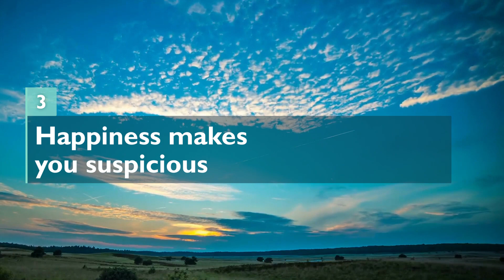Are YOU Still Struggling With the Aftermath of a Trauma You’ve Experienced?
Traumatic experiences carry a heavy weight. The initial threat to life and limb is not over with the mere survival of these situations. Trauma victims frequently report that the real struggle takes place after the fact. It doesn't matter whether it's a tragic accident, a natural disaster, a violent crime or physical and psychological abuse. Trauma can take many forms and have a lasting impact on the rest of our lives in just as many ways. It sits so firmly embedded in our subconscious that it sometimes threatens to consume us from the inside out. Our body, our emotions and our soul suffer from the aftereffects. Overcoming trauma looks different for each person. But all tragedies have one thing in common. Without professional support, life after trauma hardly seems worth living to most of those affected. Only with therapeutic help and a lot of patience is there a way out of the shadows and into the light. In today's video, we would like to show you some signs of how a past trauma can still torment and hurt you.

00:00 Intro
01:29 Incessant circling thoughts
02:19 Addictive tendencies
03:26 Happiness makes you suspicious
04:08 Emotional outbursts and lack of impulse control
05:09 Unsatisfactory relationships
06:22 Avoidant tendencies
07:10 Emotional intelligence remains a work in progress
08:03 Todays' conclusion: The demon at our side

Psychology and Mind provides you with high-quality videos on a wide variety of topics. Whether you’re looking for self help and personal development videos, love and relationship advice, or interesting facts about the human mind and psychology, we have you covered.

We want to help you become the best version of yourself, which is why we take the time to research everything presented in our personal growth and self-help videos. Our goal is to help you level up your life.